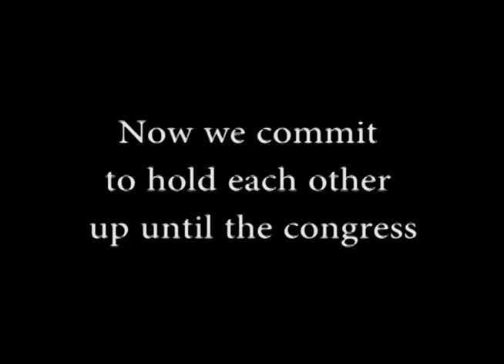Arava_Congress_2011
Love, Kabbalah